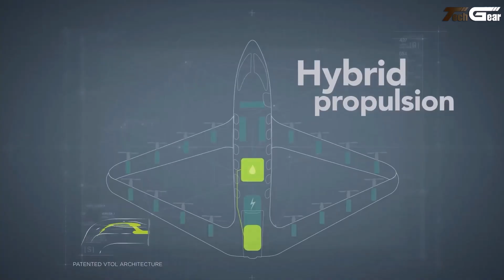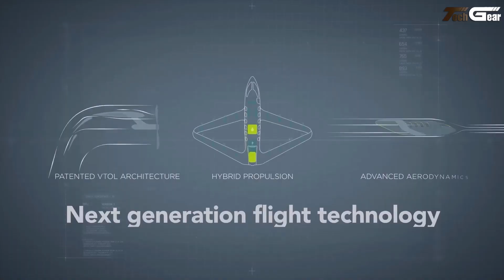15 Insane Aircraft Pushing the Limits of Aviation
15 Insane Aircraft Pushing the Limits of Aviation

Get ready to witness the most insane aircraft ever built! In this video, we explore 15 mind-blowing aircraft that are redefining the limits of aviation. From supersonic jets and futuristic VTOLs to cutting-edge electric planes, these flying machines showcase the incredible innovation and technology shaping the future of flight. Whether you’re an aviation enthusiast or just love jaw-dropping engineering marvels, this list will leave you amazed.

00:00 - Introduction

00:53 - 1. Boom Overture

02:05 - 2. Natilus Horizon

03:08 - 3. Electra x Surf Air Mobility

04:13 - 4. Otto Phantom 3500

05:24 - 5. NASA X-59

06:23 - 6. Pipistrel Nuuva V300

07:17 - 7. Volonut Airbike

08:19 - 8. ALIA-250

09:19 - 9. Eve eVTOL

10:29 - 10. Cavorite X7

11:38 - 11. Joby S4

12:32 - 12. Lilium Jet

13:25 - 13. Odys Aviation

14:35 - 14. SkyDrive SD-05

15:35 - 15. Supernal S-A2

🛒 1. [Electric Bike]
🛒 2. [Electric Scooter]
🛒 3. [Massage Chair]
🛒 4. [Car Gadgets]
🛒 5. [Home Security]
🛒 6. [Gym Equipment]
🛒 7. [Every Day Tool]
🛒 8. [Home Gadgets]
🛒 9. [Wearable Tech]
🛒 10. [Tech Gadgets]